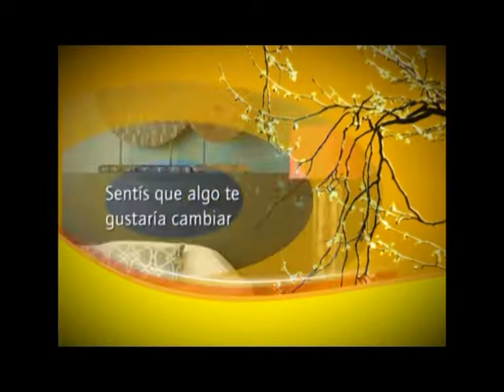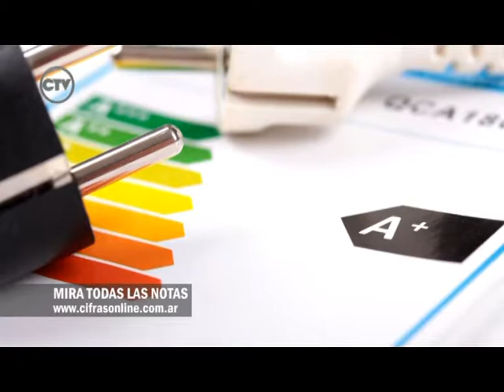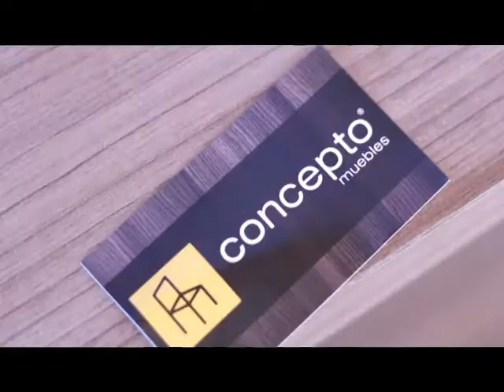Cifras TV del 22/10/2017 - Desde Concepto Muebles - BLOQUE 1